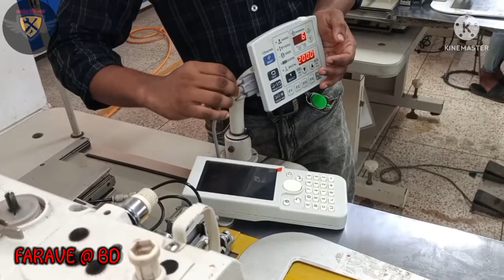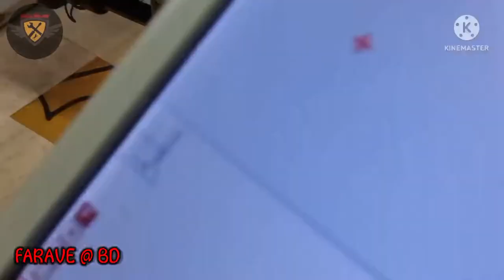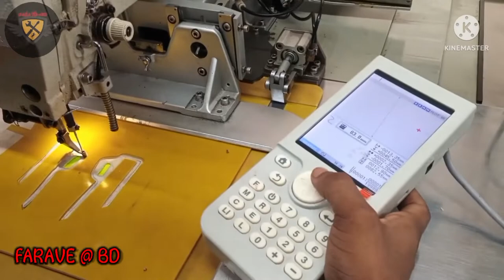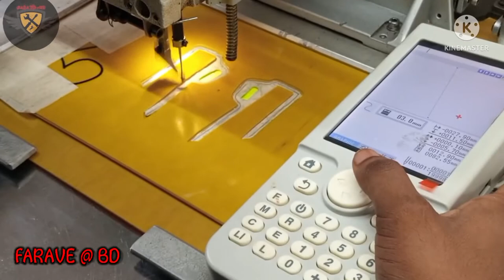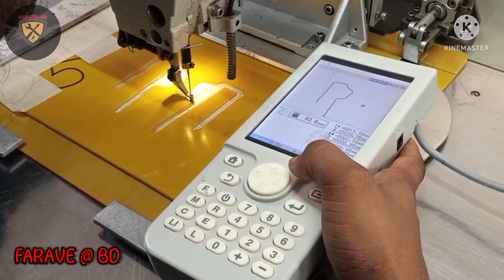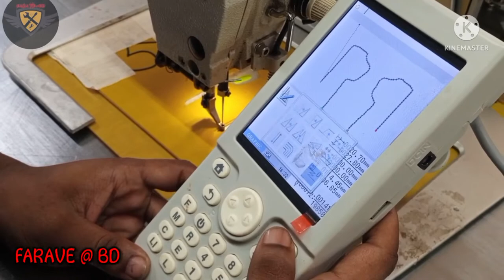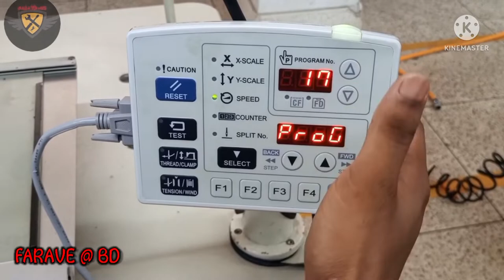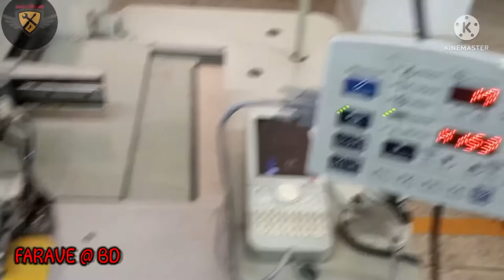Computer type auto stitching sewing machine.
Assalamualaikum.  We are limited to mechanical and electrical technical work. But sometimes we try to show you something.  If there is any mistake in this, you must forgive us.

Mechanical engineering is the design and manufacturing of mechanical systems. You'll want to have a strong interest in advanced math and physics if you go into this major. Mechanical engineering is one of the most versatile of the engineering disciplines because of all the fields you can go into. This video covers an overview of the mechanical engineering undergraduate curriculum and some career paths.